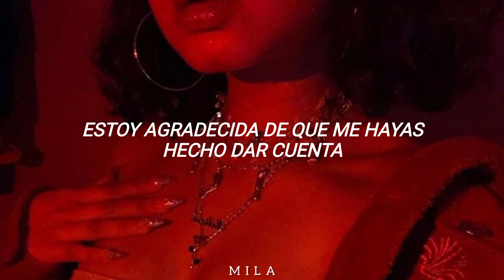Tinashe - Something Like a Heartbreak | Sub.Español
♡Canción ~ Something like a heartbreak
♡Artista ~ Tinashe

♡Letra/Lyrics ~

You don't deserve my love

I only wanted to show you
How to be apart of something
More than you were used to the bullshit
Guess I'm built different, still am

At least I proved I had pure intentions
Wish I knew it was even worth it
'Cause you don't deserve my love (No, no, no, ay)
Don't know and you never did

I was really broken
Did you even know it
that you played me like a token
Felt it in the stomach, something like a heartbreak
Thankful that you cracked me open
Now I'm finally growing
I'm another woman, holding onto hope, not hopeless

I only wanted what's best for us
Kept it between you and me, but our egos just messed it up
You ain't nothing but games and the stress for us
Can't compete if you just want that empty lust, empty lust

I was really broken (Empty lust)
Did you even know it that you played me like a token
Thankful that you cracked me open (Thankful that you cracked me open)

Ooh-ooh
Ooh-ooh